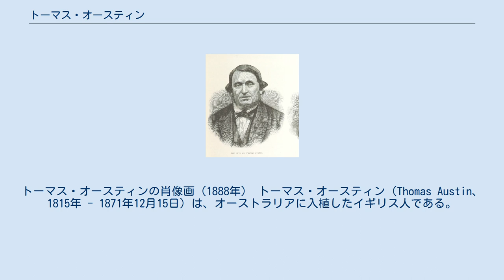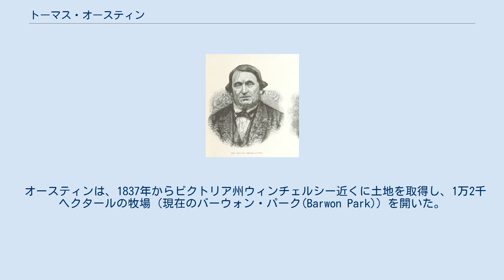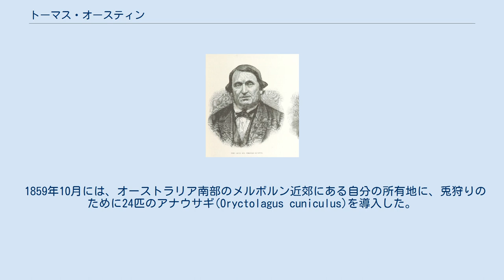トーマス・オースティン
トーマス・オースティンの肖像画（1888年） トーマス・オースティン（Thomas Austin、1815年 - 1871年12月15日）は、オーストラリアに入植したイギリス人である。
1859年に彼がオーストラリアに持ち込んだウサギが、オーストラリア大陸全土に広く分布するようになったことで知られている。
 トーマス・オースティンは、ジョン・オースティンとナンシー（旧姓ルーカス）の末っ子として、イングランドのサマセット州バルトンズボローで生まれた。
1831年、一家でヴァン・ディーメンズ・ランド（現在のタスマニア）の入植地ホバート・タウンに到着した。
 叔父や従兄弟とともにダーウェント川を渡る最初のフェリー（現在のオースティンズ・フェリー）を設置した。
 ウーズ近郊で農業を営んだ後、弟のジェームズとともに1837年に大陸本土へ渡り、ポート・フィリップ地区（現在のビクトリア州）の西部地方に開拓放牧者として定住した。
 1845年、メルボルンでエリザベス・フィリップス・ハーディング(Elizabeth Phillips Harding, 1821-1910)と結婚し、11人の子供をもうけた。
 オースティンは、1837年からビクトリア州ウィンチェルシー近くに土地を取得し、1万2千ヘクタールの牧場（現在のバーウォン・パーク(Barwon Park)）を開いた。
この土地は、羊の飼育や馬の調教に使われた。
 1871年、オースティンが設計し、自分の敷地内に建てた邸宅が完成した。
この邸宅は現在、オーストラリア・ナショナル・トラストが所有し、一般公開されている。
オースティンは邸宅完成の半年後に亡くなったが、妻のエリザベスは邸宅に住み続け、慈善家としてハイデルバーグのオースティン病院やジーロングのオースティン・ホームズ・フォー・ウィメンの設立に貢献した。
 オースティンは、ビクトリア州順化協会のメンバーとして、多くの種をイギリスからオーストラリアに導入した。
1861年には、ノウサギ、クロウタドリ、ツグミを導入し、イギリスの野ウサギとオウムを飼育していると書いている。
 1859年10月には、オーストラリア南部のメルボルン近郊にある自分の所有地に、兎狩りのために24匹のアナウサギ(Oryctolagus cuniculus)を導入した。
この行為は、当時は他の入植者たちから称賛されたが、このウサギはオーストラリアの乾燥した気候に順応し、天敵もいないことから爆発的に増え、オーストラリア大陸の生態系を破壊した。